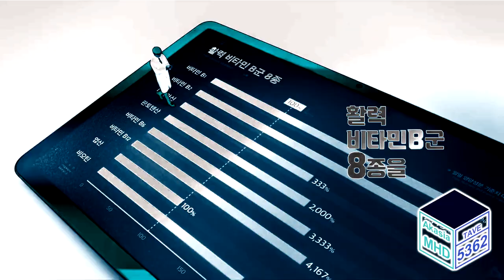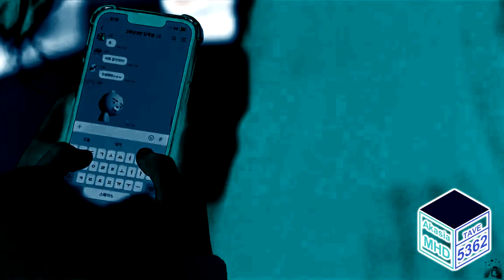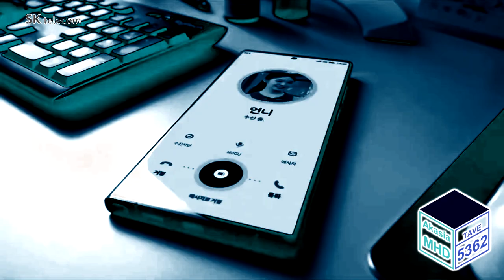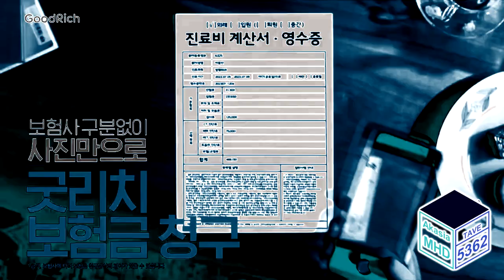Korean TV Commercial - Sep 17, 2023 in BlueWaterFlangedSawChorded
I saw Korean Commercial because amazing!